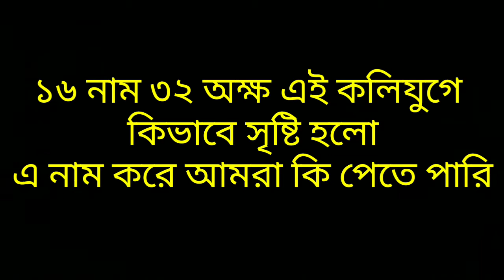🔴১৬ নাম ৩২ অক্ষর | krishna bhajan | হরিনাম সংকীর্তন | শ্রীমৎভক্তি বিজয় ভাগবত স্বামী মহারাজ।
১৬ নাম ৩২ অক্ষর | krishna bhajan | হরিনাম সংকীর্তন | শ্রীমৎভক্তি বিজয় ভাগবত স্বামী মহারাজ।